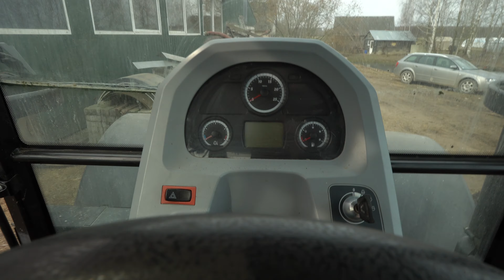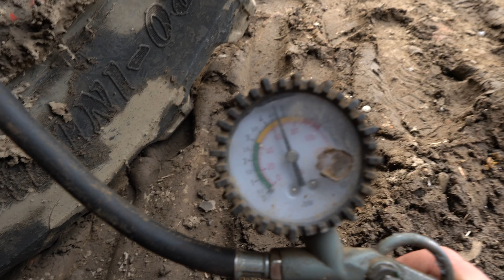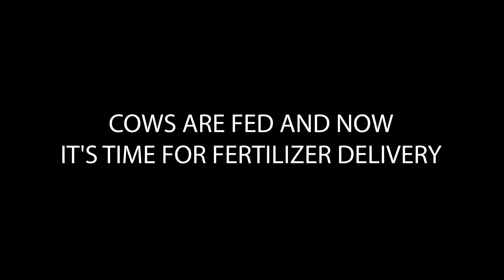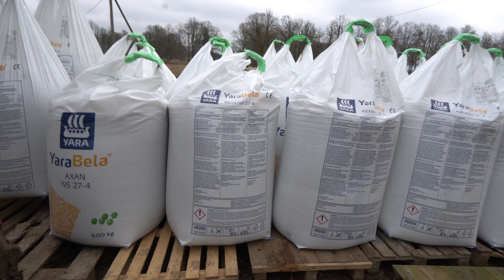Messiest Machine Shed... (WE WILL CHANGE)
Welcome back to our Farm! In this video, I started to organize a machine shed, mixed some feed for cows, and took in fertilizer delivery.

If you're a farmer, agricultural enthusiast, or just curious about modern farming techniques, you're in the right place!

Farm equipment in this video:
Claas Scorpion 7030
Valtra A124